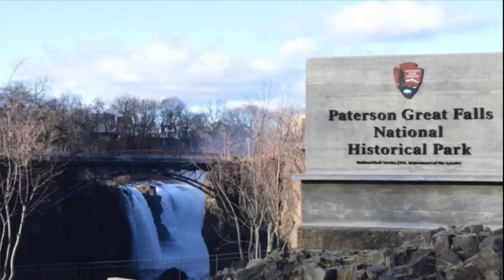Story Time with volunteer Jennifer - Growing up in Paterson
Learn about growing up in Paterson in the 1950-60s with park volunteer Jennifer.